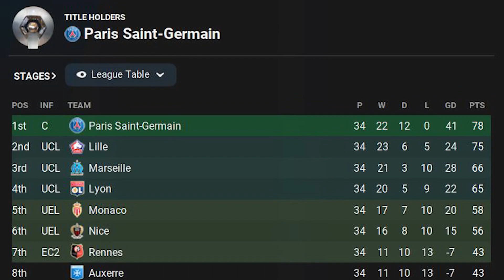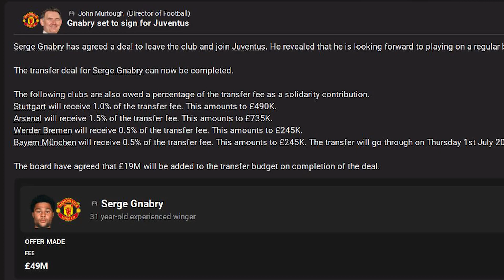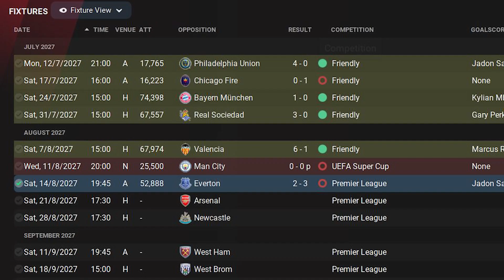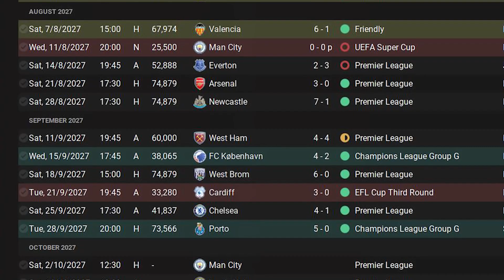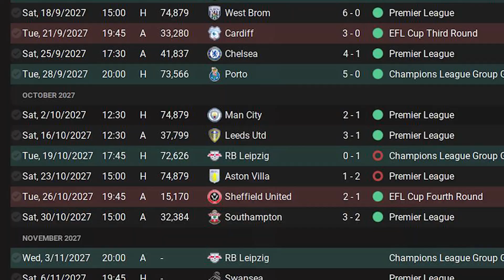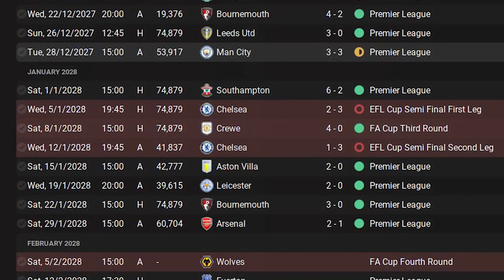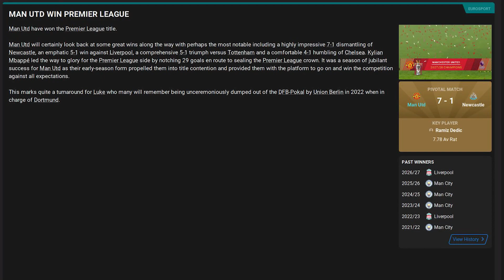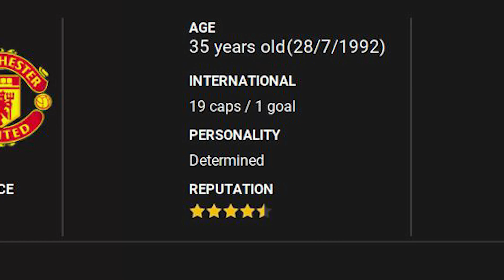Bosnian Newgen WONDERKID is a BARGAIN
SPITCH is 18+, BeGambleAware.org
Available in the UK, Germany and Austria